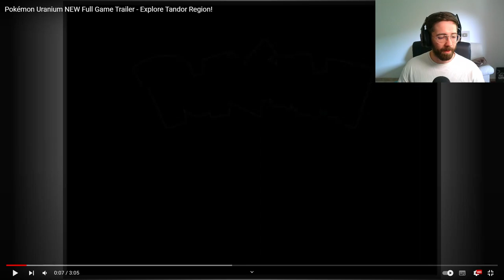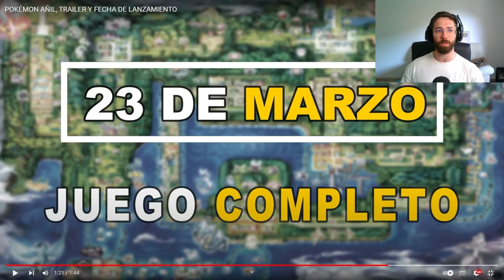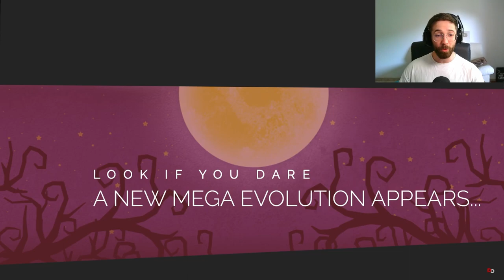JUEGOS de POKEMON que NINTENDO QUIERE PROHIBIR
Nuevo video de Samuel Limalimon donde reacciona a juegos de pokemons hechos por fans y que nintendo quiere prohibir